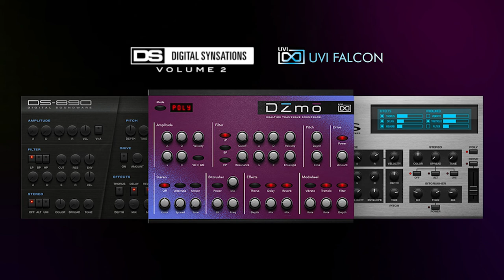UVI FALCON DS Digital Synsations Vol 2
Demo for the new Uvi Falcon Expansion Digital Synsations Vol. 2
Song "Ahora Si" from Adrian Schinoff "El Embalao"